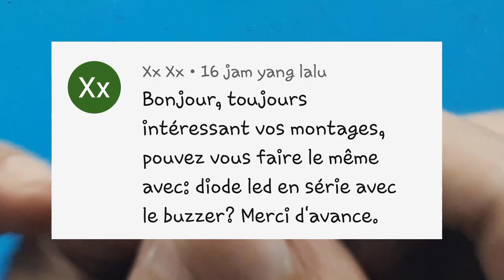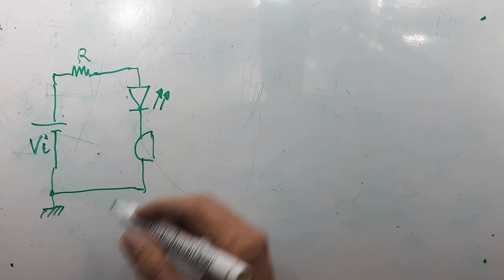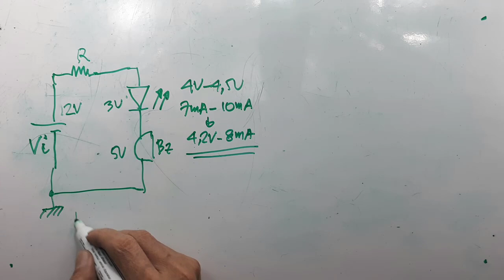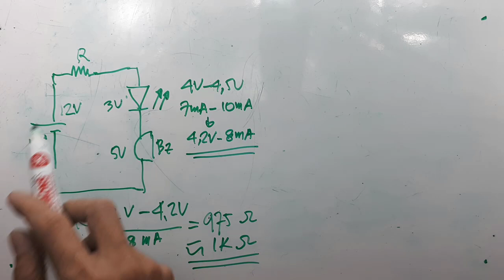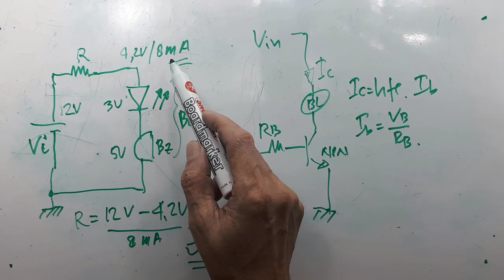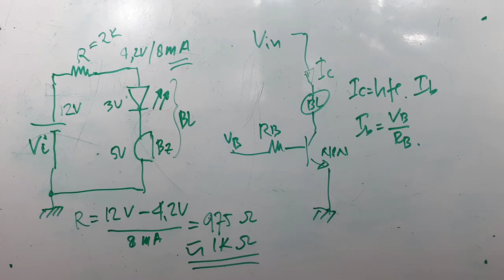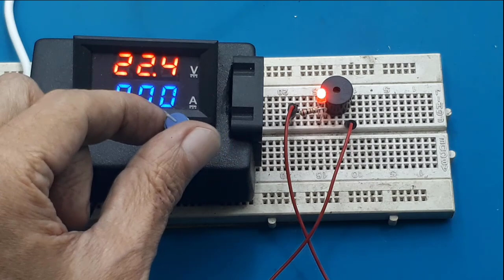Cara pasang seri Buzer led dan resistor Ide kreatif elektronik DIY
Bila kalian melakukan pemasangan seri buzer dan led kemudian ditambah resistor, dan tidak bekerja. Itu artinya buzernya yang masalah.

00:00 radal05
00:12 Bagaimana cara memasang seri buzer dan led
00:22 Schematic
01:00 Percobaan